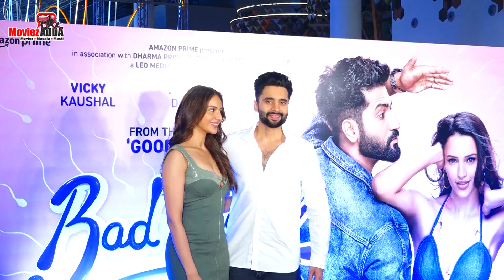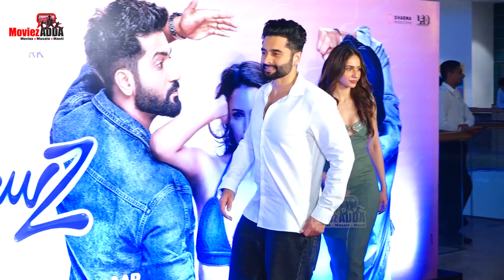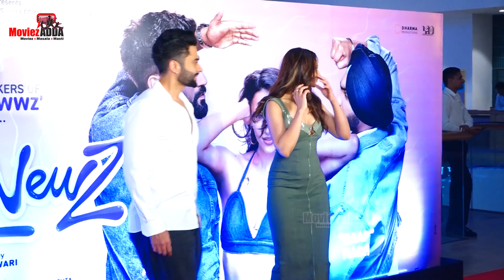Rakul Preet Singh & Jackky Bhagnani At Bad Newz Screening